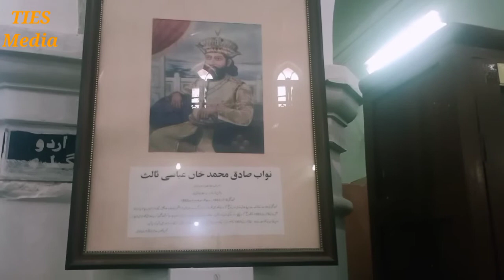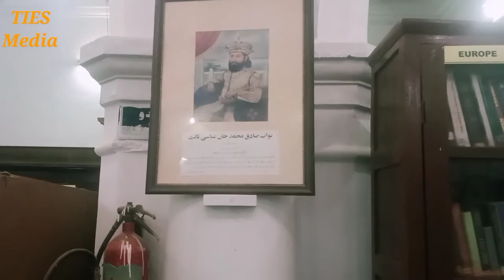Central Library Bahawalpur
The Bahawalpur Central Library (Urdu: سنٹرل لائبریری بھاولپور) , also known as Sadiq Reading Library, is a library in Bahawalpur, Punjab, Pakistan. The library was founded on 8 March 1924 by Sir Rufus Daniel Issacs during the coronation year of Sadeq Mohammad Khan V. costing 100,000 Rupees by Bahawalpur State and is second largest in the province of Punjab.
The library is one of the buildings, built by the Nawabs that was designed in a hybrid Neo-Gothic - Victorian style. Unlike other royal buildings, arches in the library are not multi-foiled, but are instead single-foiled. A porch wraps around some of the building, and has an octagonal tower with Jali work on its arches, and stylized Victorian scrolls at its base.
The library is divided into three sections: Main Hall, children's books section and an audio visual archive section. The library also has older editions of newspapers. It has over 100,000 books, and contains a repository of historic documents related to the state of Bahawalpur and of Khwaja Ghulam Farid.